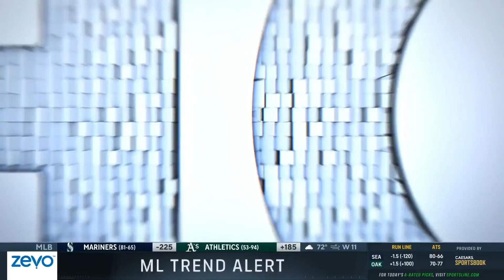No. 7 USC vs Oregon State Betting Guide: Free Picks, Props, Best Bets | CBS Sports HQ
Brady Quinn and Danny Kanell join CBS Sports HQ to provide a full betting guide for the USC-Oregon State game.